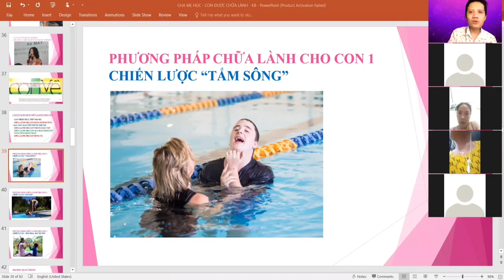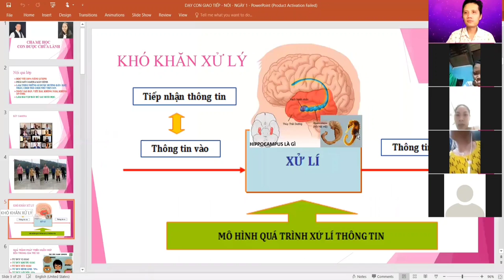Cách bắt đầu dạy nói cho trẻ có tự kỷ, chậm nói hoặc rối loạn ngôn ngữ. - Phần 1.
Thầy Trần Hoàng Minh

Chữa lành tự kỷ